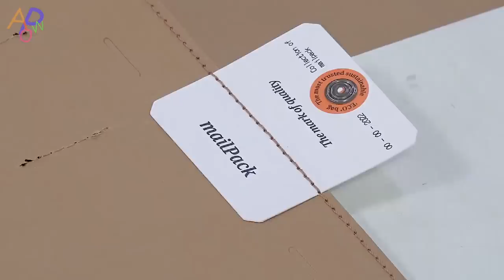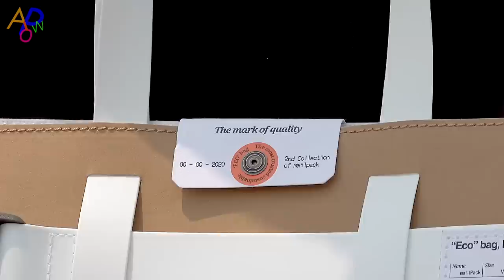Eco Bag Factory in Seoul. Amazing Process to Make Sustainable Tote Bag From Tough Paper